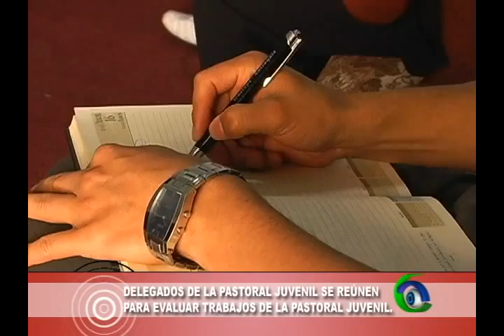IMAGENES PASTORAL JUVENIL